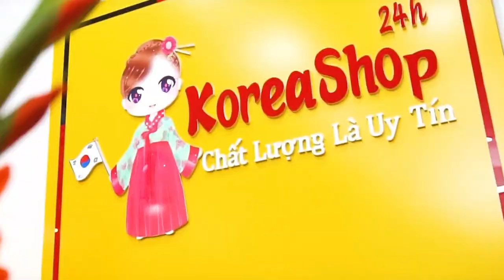An Cung Ngưu Hoàng Hoàn Hàn Quốc Hộp Gỗ 60 Viên Có Tác Dụng Gì Đối Với Bệnh Rối Loạn Tiền Đình ?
An cung ngưu hoàng hoàn Hàn Quốc hộp gỗ đen loại 60 viên  – Sản phẩm có xuất xứ từ Hàn Quốc có tác dụng rất tốt trong hỗ trợ chống chữa và ngăn ngừa đột quỵ, tai biến mạch máu não. Dựa trên công thức bài thuốc an cung ngưu hoàng hoàn nổi tiếng trong Đông Y, an cung ngưu hoàng hoàn Hàn Quốc là sự lựa chọn thông minh hỗ trợ chữa bệnh đột quỵ hiệu quả.

➢ An cung ngưu hoàng hoàn Hàn Quốc hộp gỗ đen loại 60 viên có thành phần chủ yếu là củ hoài sơn, cam thảo và mật ong.

❂ An cung ngưu hoàng hoàn Hàn Quốc hộp gỗ đen loại 60 viên có tác dụng gì?

✔ An cung ngưu hoàng hoàn Hàn Quốc hộp gỗ đen loại 60 viên tác dụng hỗ trợ hoạt huyết, hỗ trợ phòng chống cho người rối lọan tiền đình, đau đầu, thiếu máu não, tắc động mạch vành và phụ nữ mãn kinh.

✔ Sản phẩm đặc biệt tốt cho người bị suy nhược thần kinh do áp lực công việc, lao động trí óc ở cường độ cao và đối mặt với những biến cố trong cuộc sống.

✔ Có tác dụng rất tốt trong việc hỗ trợ ngăn ngừa hiện tượng chảy máu não, xuất huyết não, phục hồi hệ thần kinh chức năng cho những bệnh nhân mới và bệnh nhân đã bị tai biến mạch máu não lâu ngày... giúp phục hồi các chức năng do di chứng để lại sau khi bị tai biến mạch máu não như bán thân bất toại (liệt nữa người) và rối loạn chức năng diễn đạt ngôn ngữ.

✔ An cung ngưu hoàng hoàn Hàn Quốc hộp gỗ đen loại 60 viên công dụng trong việc hỗ trợ chữa trị chứng đột quỵ (chứng xuất huyết não, liệt toàn thân, liệt tay chân, khiếm khuyết về ngôn ngữ, khó nuốt, hôn mê, tâm thần và chứng tê liệt ở mặt), cao huyết áp, tim đập nhanh hô hấp khó, tinh thần bất an, đau co giật cấp và mãn tính, rối loạn thần kinh thực và bất tỉnh nhân sự...

0O0
Xem thêm tại đây:
0O0
0O0
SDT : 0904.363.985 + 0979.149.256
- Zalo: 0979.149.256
- Facebook : Siêu Thị Hàn Quốc – KoreaShop24h
- Địa chỉ : Số 2 Ngõ 79 Thụy Khuê - Tây Hồ - Hà Nội

✔ An cung ngưu hoàng hoàn Hàn Quốc hộp gỗ đen loại 60 viên còn hỗ trợ phòng chống các bệnh về cao huyết áp và tai biến mạch máu não, tim đập nhanh, ích khí dưỡng huyết trấn kinh an thần, trị phong cũng như cho các bệnh do khí huyết không đỏ, hỏa khí trong người vượng, đờm nhiệt gây nên tức ngực khó thở nhức đầu hoa mắt đi lại nói năng khó khăn, đầu óc không tỉnh táo.

❂ Đối tượng nên sử dụng an cung ngưu hoàng hoàn hộp gỗ:

→ An cung ngưu hoàng hoàn Hàn Quốc hộp gỗ đen loại 60 viên sử dụng cho người bị biến chứng của bệnh cao huyết áp: Đột quỵ, xuất huyết não, liệt toàn thân, liệt tứ chi, chứng tê liệt cơ mặt, trở ngại về ngôn ngữ và hôn mê…

→ Người bị rối loạn tuần hoàn não, tinh tần bất ổn, khó kiềm chế bản thân, đau đầu, đau thần kinh toạ dẫn đến đau bắp đùi, chân tay đau nhức và đi lại khó.

→ An cung ngưu hoàng hoàn Hàn Quốc hộp gỗ đen loại 60 viên  có tác dụng rất tốt cho người có nguy cơ bị đột quỵ cao: cao huyết áp, tiểu đường và những người làm việc căng thẳng.